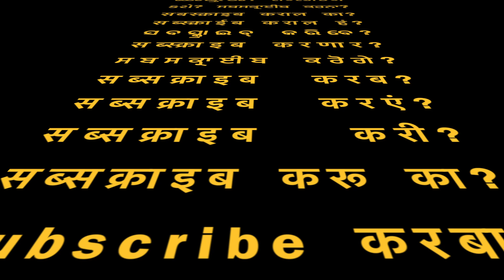[2025] B.Tech vs BCA + MCA: Which Degree is ACTUALLY Better for Tech Jobs? 🥲 Low 12th Marks?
Note: This content is independent and does not represent the views and opinions of any entity whatsoever with which I have been, am now, and will be associated with in the future. Join me for more updated:

Timestamps (Example - you'll need to adjust these based on your actual video):
00:00 - Introduction & My Background
01:15 - Fundamental Question: BCA vs B.Tech Syllabus
02:30 - Example: Learning Sorting Algorithms (BCA vs B.Tech)
04:10 - Company Preference in Placements
04:50 - Why B.Tech Fundamentals Matter
05:15 - Does Degree Matter Today? The Marathon Analogy
06:20 - For Those Who Can't Do B.Tech (My Story)
07:00 - Skills vs. Degree: The Long Term
08:00 - This Channel's Focus & What's Next

Confused between BCA/MCA and B.Tech for your computer science career? In this honest and informative video, I, Abhishek Kumar (BCA, MCA, currently working at Google), break down the key differences between these degrees.

Having gone through the BCA and MCA route myself due to scoring less than 60% in my 12th PCM (with Computer Science), I share my personal experiences and in-depth insights into:

Syllabus Differences: Understand why B.Tech often covers more fundamental and core CS concepts (like OS, networks, DBMS, algorithm complexity) compared to the more theoretical approach in BCA.
Industry Perception & Placements: Why companies might prefer B.Tech graduates for certain roles, even if a BCA/MCA graduate has good coding skills. I'll share my observations from campus placements.
The "Degree vs. Skills" Debate: While a B.Tech can offer an initial advantage (like good running shoes in a marathon), skills ultimately define your long-term success.
Hope & Roadmap for BCA/MCA Students: This isn't to discourage you! I'm proof that you can achieve great success with a BCA/MCA. Many of my friends and seniors are thriving.
If you're worried about your 12th marks, B.Tech fees, or simply want to know the best path forward with a BCA or MCA degree, this video is for you. My goal is to share the truth so you can make informed decisions and equip yourself for a successful tech career.

The decision between a BCA and a B.Tech degree is a significant one for aspiring tech professionals. This video breaks down the key differences between the two programs, exploring the curriculum, career paths, and potential salary outcomes to help viewers make an informed decision about their future.

"Stuck deciding between a BCA and a B.Tech? Feeling overwhelmed by the options?  This video simplifies the decision-making process by exploring the unique strengths of each degree, guiding you toward the program that best fits your skills and interests."

BCA/MCA vs B.Tech (CS): The TRUTH No One Tells You! (My Experience)
B.Tech vs BCA + MCA: Which Degree is ACTUALLY Better for Tech Jobs?
Google Engineer Explains: BCA/MCA vs B.Tech in Computer Science
Low 12th Marks? BCA/MCA or B.Tech? Honest Advice!
The REAL Difference: B.Tech CS vs BCA Syllabus & Job Prospects
Why Companies PREFER B.Tech over BCA/MCA (And How to Compete!)
BCA/MCA Journey to Google: Is B.Tech REALLY Necessary?
B.Tech vs BCA: Don't Make This Mistake! (A CS Degree Comparison)
Choosing Your CS Degree: BCA, MCA, or B.Tech? An Insider's Guide
BCA/MCA Grads: Here's How to Succeed (Even Without a B.Tech!)

BCA vs B.Tech
MCA vs B.Tech
BCA
B.Tech
MCA
Computer Science
IT Degree
Tech Career
BCA Syllabus
B.Tech Syllabus
Job Placements
Campus Placements
Career Guidance
Abhishek Kumar
Google Engineer
BCA after 12th
MCA after BCA
Computer Applications
Software Engineering
IT Jobs
Degree Comparison
Educational Advice
B.Tech CSE
BCA vs B.Tech CSE
Which course is better BCA or B.Tech
Career after BCA
Is BCA a good degree
Future of BCA students

Note: This content is independent and does not represent the views and opinions of any entity whatsoever with which I have been, am now, and will be associated with in the future. Note: This content is independent and does not represent the views and opinions of any entity whatsoever with which I have been, am now, and will be associated with in the future.